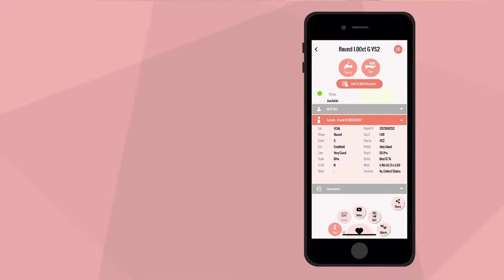APP Video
ALTR Retailers and Distributors can sign up to search lab grown diamonds from their cell phone.  Search for stones not just by color, clarity, cut, carat; even the intensity in case of fancy colored stones.  Once you have entered in your search criteria, the diamonds that are available will populate. You can view the 360 video of the stone, high res images, technical specs of the diamond and even view the certificate! There’s an option of sending a link to clients. You also have an amazing feature to match pairs of earrings.

Visit ALTR Created Diamonds, a leading luxury lab-grown diamond jewelry brand J'EVAR is renowned for its elegance and craftsmanship, including diamond tennis bracelets, stud earrings, necklaces and more. Each piece is crafted with recycled metals and fine type IIa lab-grown diamonds from the House of ALTR. J’EVAR blends tradition with contemporary influences, reflecting India's heritage and New York's energy. Committed to a better world , J’EVAR embraces technology to redefine the diamond industry without compromising on beauty.